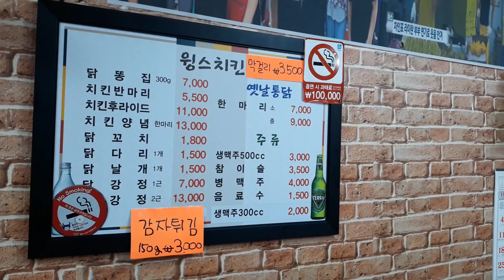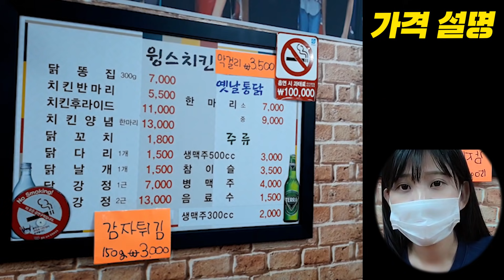"딸내미가 다먹어 이걸?" "네.. 다 먹는데..ㅎ" 햄버거 22개 먹는다니깐 말도 안된다며 경악하는 옆테이블 손님ㅋㅋㅋㅋ 부천자유시장 윙스치킨 먹방! MUKBANG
[윙스치킨]
- 위치:경기 부천시 자유로 27-4

Track : 인생의 회전초밥